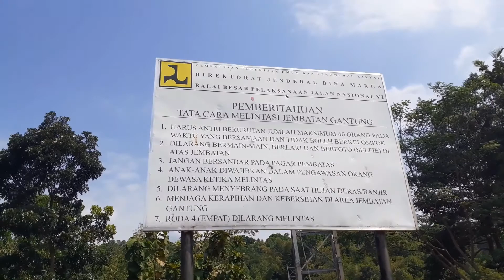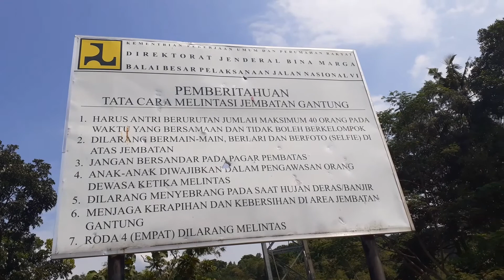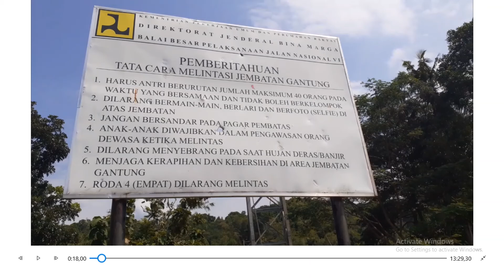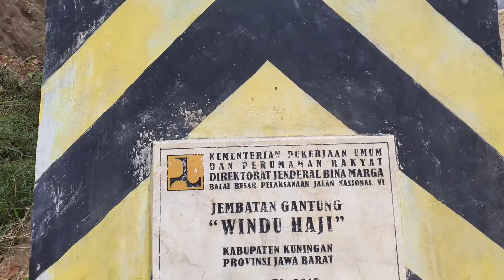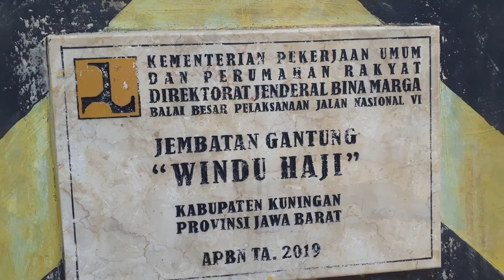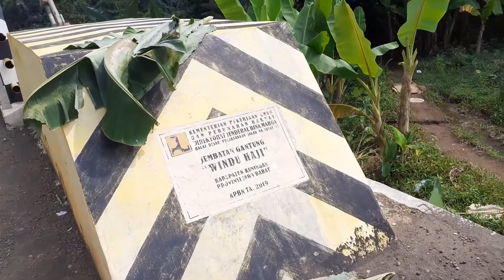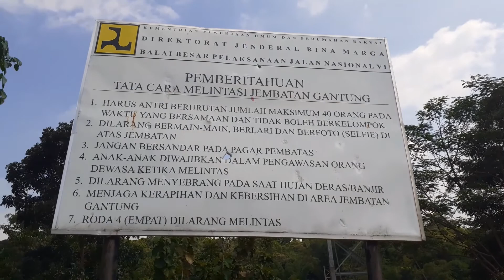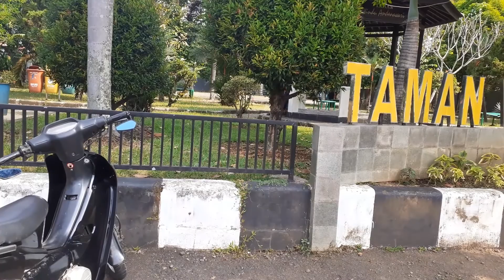Wow, ada jembatan gantung di Winduhaji Jawa Barat, Ayo kita liat yuk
terobosan bagus dari pemerintah untuk membuka isolasi dan pertumbuh dan pertumbuhan ekonomi masyarakat.